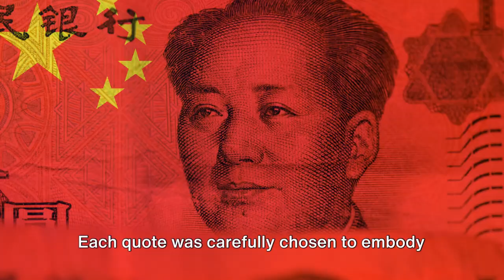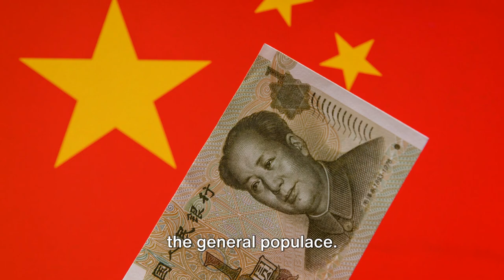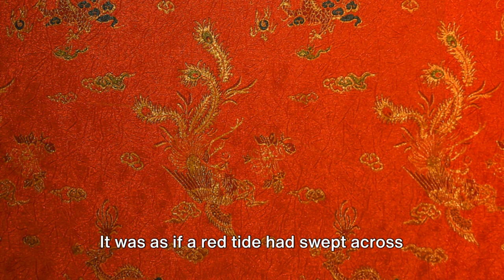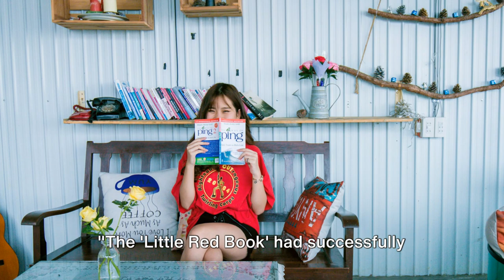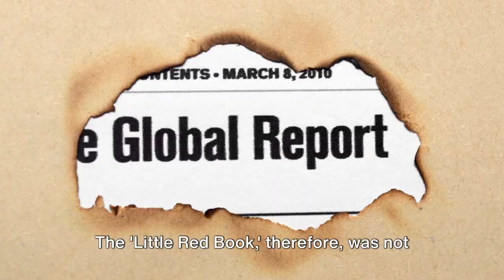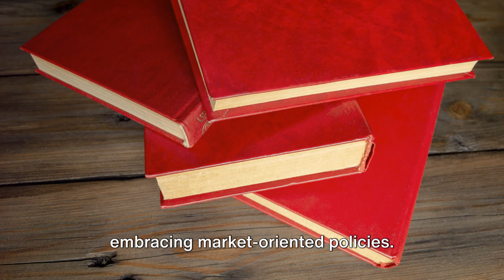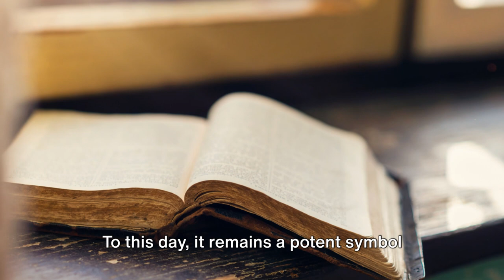Mao's Manifesto: Inside the Little Red Book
Quotations from Chairman Mao Tse-tung," also known as the "Little Red Book." It meticulously examines the genesis of the book during the tumultuous period of the Cultural Revolution in China. During this time, Mao Zedong, the founding father of the People's Republic of China, sought to maintain his authority and ideological purity within the Communist Party amidst internal power struggles.

The video meticulously explores how the Little Red Book became a powerful tool of propaganda, ideology dissemination, and political indoctrination. It delves into the meticulous selection and compilation process of Mao's quotations, which were carefully curated to embody his revolutionary thoughts on various subjects ranging from politics and military strategy to class struggle and ideology. These quotations were presented as guiding principles for the Chinese Communist Party, the People's Liberation Army, and the general populace.

Moreover, the video delves into the widespread distribution and mandatory reading of the Little Red Book across China during Mao's era. It discusses how possessing and quoting from the book became a symbol of loyalty to Mao and adherence to Communist Party ideals. Schools, workplaces, and even households were encouraged to study and internalize its contents as a means of fostering revolutionary fervor and ideological unity.

Furthermore, the video delves into the broader impact of the Little Red Book on Chinese society, both during Mao's reign and in the years that followed. It examines how the book shaped public discourse, influenced cultural practices, and instilled a sense of revolutionary zeal among the masses. Additionally, it discusses the decline of the book's influence following Mao's death and China's subsequent economic reforms, which shifted the country's focus away from Maoist ideology towards economic development.

In conclusion, the YouTube video offers a comprehensive exploration of the historical, political, and cultural significance of "Quotations from Chairman Mao Tse-tung." It provides valuable insights into how the Little Red Book was instrumentalized as a tool of propaganda and political control during Mao's era, while also reflecting on its enduring legacy in shaping Chinese politics and society.